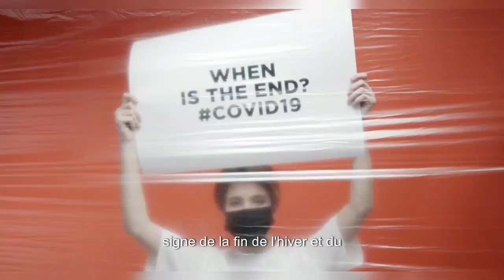Ces oiseaux qui célèbrent la fin de l'hiver et annoncent le printemps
Les goélands

✔ N'hésitez pas de nous faire un « J’AIME », en cliquant sur le bouton du pouce positif, en bas de cette vidéo. Partagez cette vidéo, c’est vraiment très parfait de votre part !

✔ Dites-nous ce que vous pensez de notre chaîne, dialoguons avec vous, pour une communauté interactive.

✅  VSISITEZ NOS CHAINES